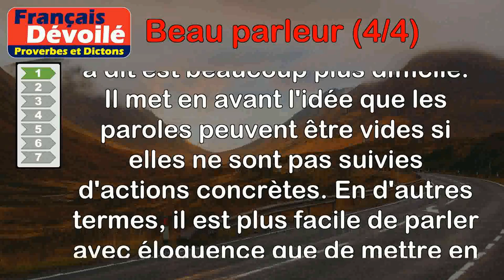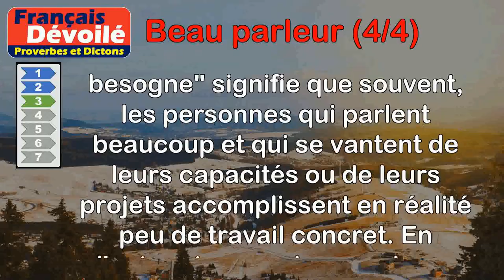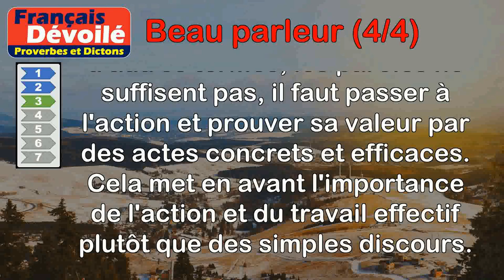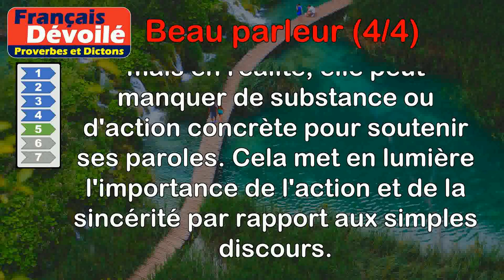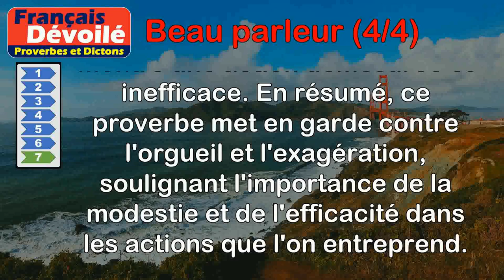Proverbes - Beau parleur (4 de 4)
00:00 Introduction
00:08 Proverbe Français - À tout beau parleur, il est plus difficile d'agir que de parler.
00:45 Proverbe Breton - La conversation du diseur de riens est longue et semble sans fin.
01:22 Proverbe Français - Beaucoup de grands parleurs font peu de besogne.
02:05 Proverbe Arabe - Un grand parleur n'aime pas a en trouver un autre.
02:55 Proverbe Arménien - Un beau parleur a la bouche pleine, et le ventre vide.
03:33 Proverbe Juif - Plutôt devenir muet qu'être un beau parleur.
04:11 Proverbe Ivoirien - Le vantard chasse la perdrix avec un bouclier.